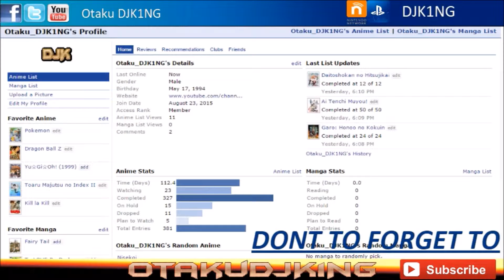Otaku DJK1NG's MyAnimeList - Check it OUT! Total of 327 Anime Completed!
Hey there! If you're looking for a great YouTube Network to Join!
Apply to Freedom!

It's Free but you will need to be in good standing on YouTube.
So those with Brand New Channels have it easy.

For Custom Intros once you become a Freedom Network Partner please PM for the link.
I will gladly share help.